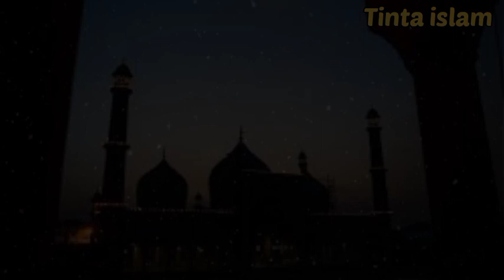doa sesudah sholat tahajud - bacaan doa setelah sholat tahajud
bacaan doa setelah sholat tahajud